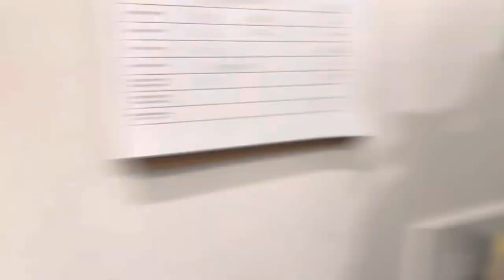december vlog 2022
the last vlog of 2022 :(

so many memories have been made this year and putting them in little vlogs every month has been such a good decision. thank you from all of us for tuning in this year, and we can’t wait to see what life hold for us this upcoming year!